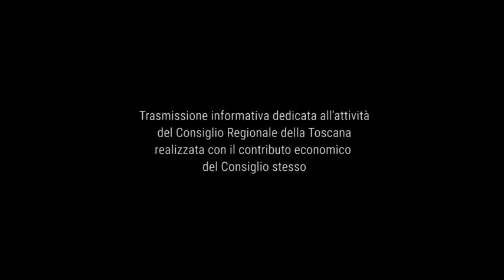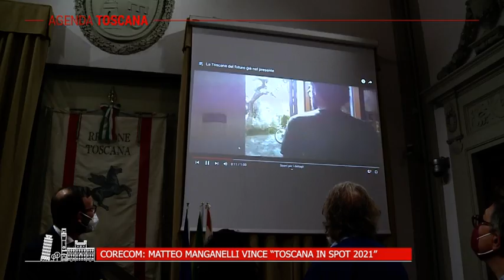TELE IRIDE - Agenda Toscana